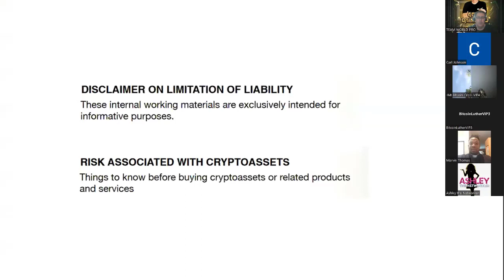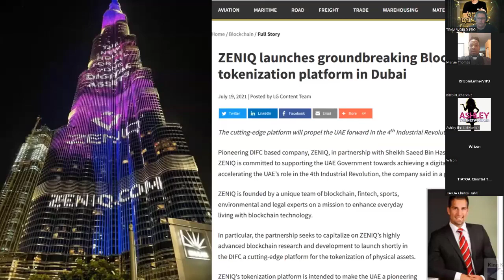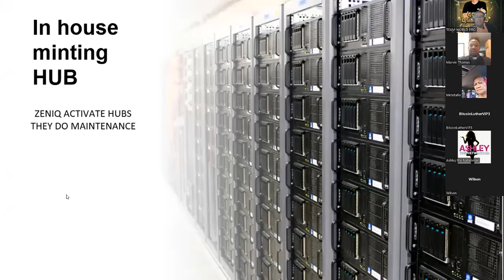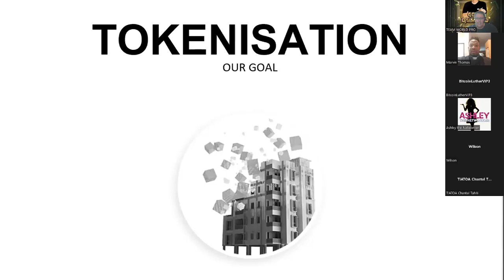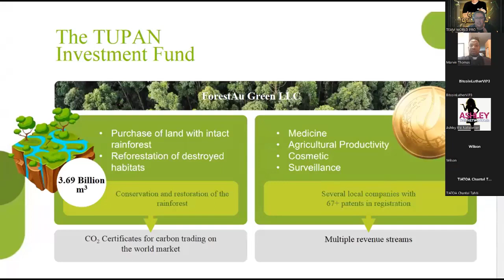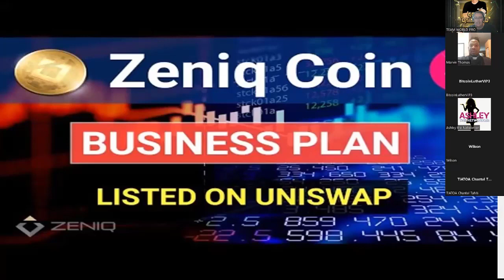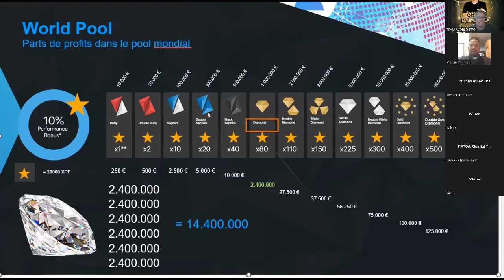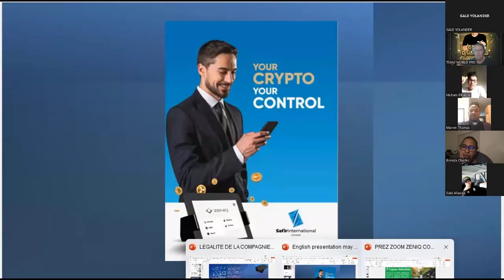SAFIR ZENIQ TUPAN ENGLISH JUNE 22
USE THESE LINKS TO REGISTER AND BUY YOUR ZENIQ HUB AND START MING THE ZENIQ COIN

➡️ The 1st company in Europe to obtain the European Wallet & Exchange license in 2020.

➡️ Designed for Web 3.0

➡️ The fastest BlockChain on the market with 100,000 transactions/sec

➡️ One block time is 5 sec

➡️ Fees are cheaper than all other systems.

➡️ The first WORLD company with TOKENIZATION of the BEST CRYPTO ASSETS!

➡️ BLOCKCHAIN ​​is working and going ONLINE in MAINNET in May 2022.